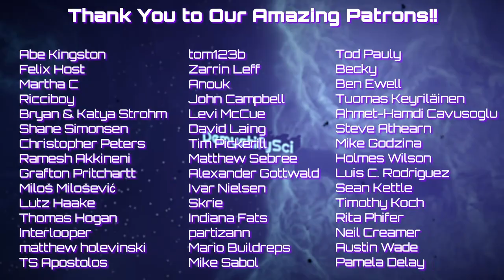Material Basis of Stars Revisited - Dr. Alexander Unzicker, Theoretical Physicist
Dr. Alexander Unzicker is a neuroscientist, theoretical physicst, and award-winning non-fiction author who has just published a new book on Dr. Pierre Marie Robitaille’s liquid metallic hydrogen model of the sun. We speak to him about the theory, why Kirchhoff’s Law of Thermal Emission is so important, evidence for chemistry in the photosphere, and much more.

00:00:00 Go!
00:00:17 Liquid Metallic Hydrogen Model of the Sun
00:09:19 The antenna model of light
00:12:06 Patreon Ask
00:13:23 Condensed Matter Model of the Sun
00:24:59 Kirchoff's law
00:35:42 Eddington's arguments
00:48:53 Breaking the CMB
01:00:05 Imaging the Unseen
01:10:24 Technological Promise
01:26:16 Changing the Sun's Parameters
01:48:11 Liquids and lattices
01:56:37 Closing thoughts